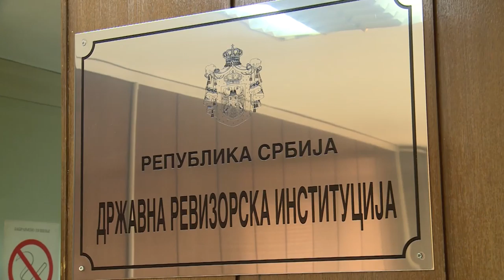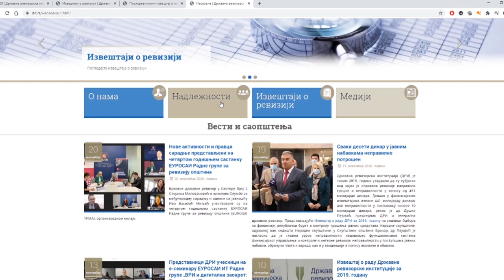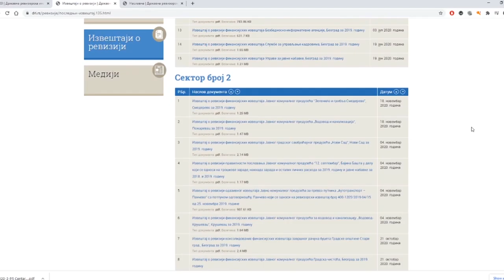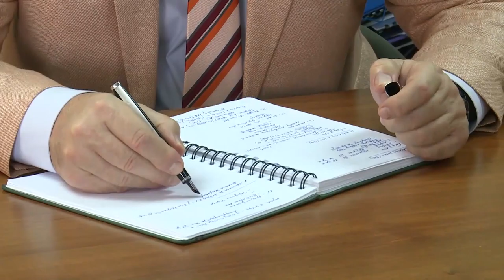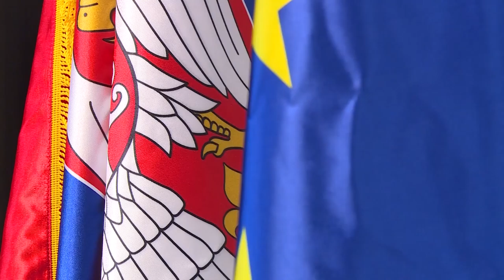ULOGA DRŽAVNE REVIZORSKE INSTITUCIJE U KONTROLI TROŠENJA JAVNIH SREDSTAVA